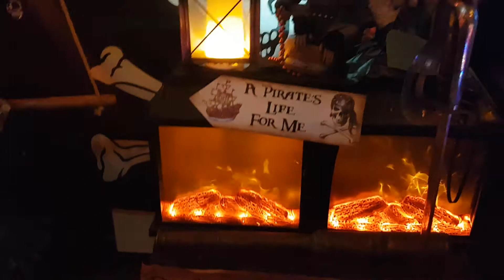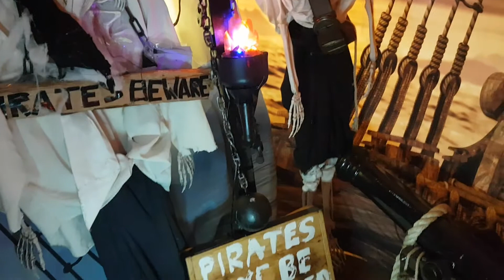14 April 2020